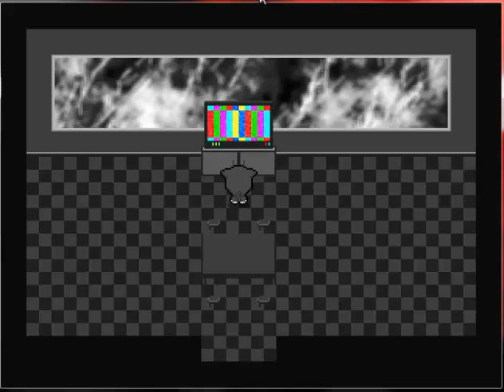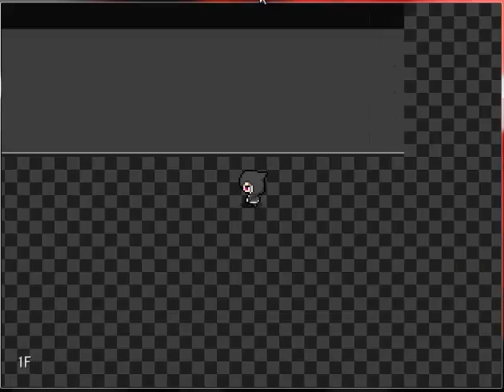Ame ga furuto, Doko ka e kietaku naru no - Part 3